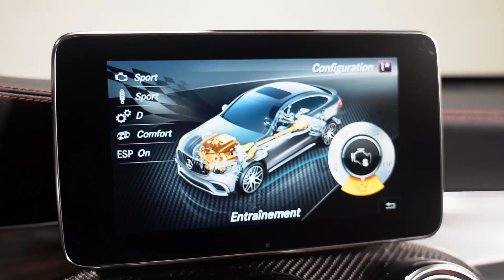WEST MOTORS LYON I Mercedes GLC Coupé 63 AMG S V8 510 Ch